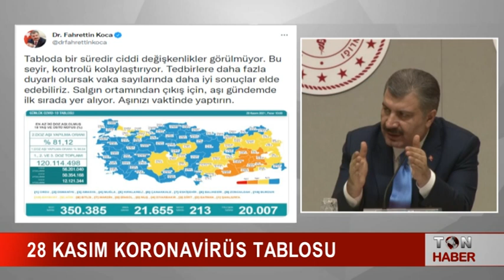28 KASIM KORONAVİRÜS TABLOSU